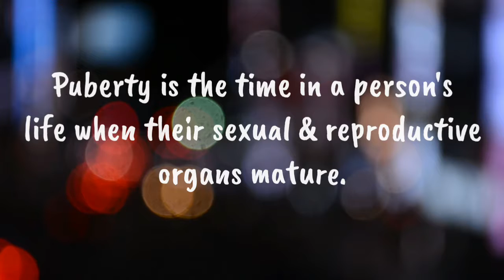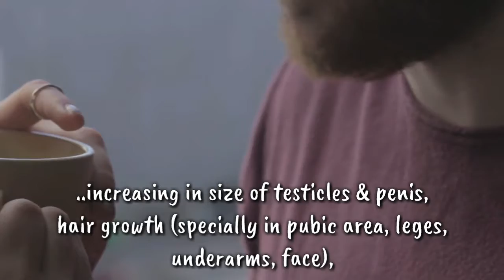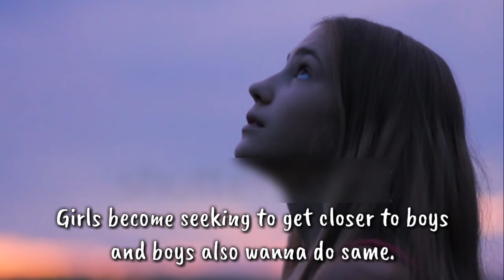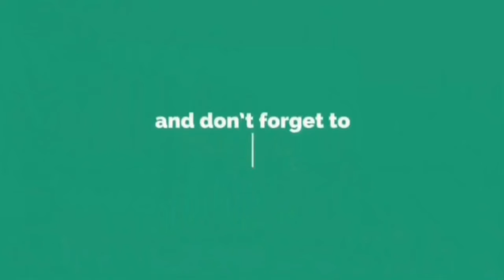Puberty Definition | Saiful Chemistry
Welcome Einsteins.
Do you have experienced the puberty & how's that?

Puberty is the time in a person's life when their sexual & reproductive organs mature. This means their body becomes capable of giving birth. Long before any outward changes happen, special hormones begin to be produced inside the bodies of both girls & boys. These hormones affect many different things, including sexual development & growth.

Let's Be Scientific.
& You Are Einsteins.
Bye.